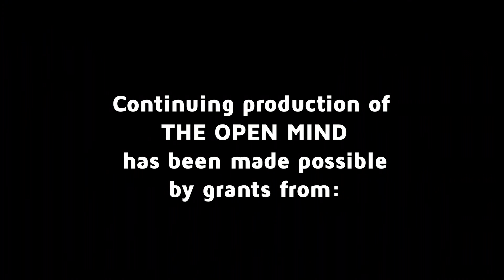The Open Mind: Moonshot to Cure Cancer - Laurie Glimcher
Weill Cornell Medical Dean Laurie Glimcher talks about scientific discoveries combating cancer.  (Taped: 11-06-15)